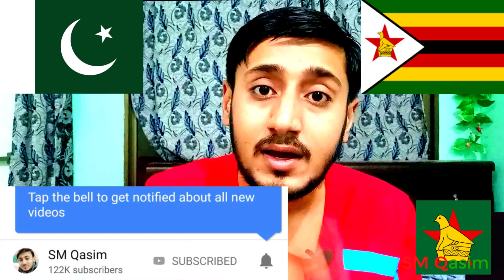Khushdil Shah Longest Big Six Khushdil Shah 6 Sixes | Usman Qadir Incredible Spin swing Bowl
Khushdil Shah Longest Big Six Khushdil Shah 6 Sixes | Usman Qadir Incredible Spin swing Bowl, Khushdil Shah k lam sixes
Name : SM Qasim
Owner : Syed Muhammad Qasim
Language : Urdu & Hindi
Category :Sports News and Analysis
Editors : Team Syed Muhammad Qasim
About : SM Qasim as the name suggests, is all about Cricket. You can find all the latest Pakistan Cricket news from around the world here. Series, Schedule, All Matches, Team Squad, Players And Playing Xi, Match Preview. It is an exclusive platform for sports Cricket news updates for the fans.